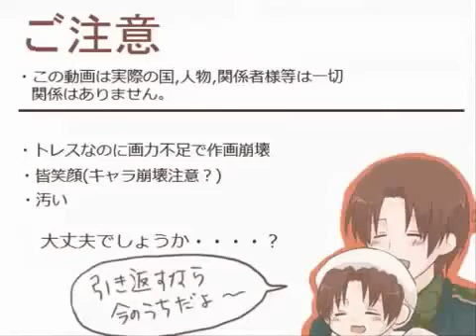[MAD - HETALIA] ¡Pocky Dance!.flv